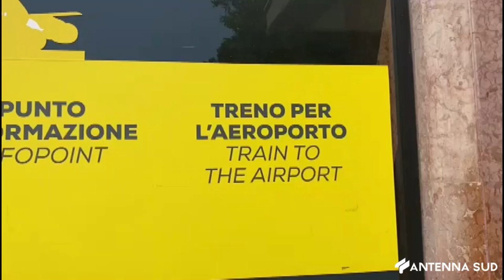1 AGOSTO 2024 - BARI, DI NOTTE POCHI MEZZI E DISAGI PER I TURISTI LA VOCE DEI TASSISTI